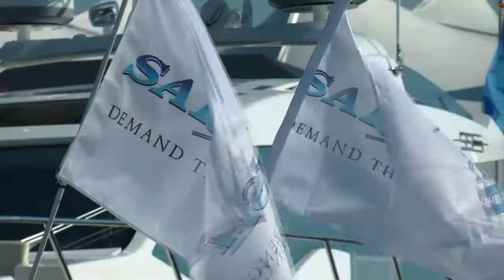Norwalk Boat Show Fun for All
It's that time year, when avid boaters come out to the Norwalk Boat Show.
"You've got sun, you've got water, you've got boats. So, it doesn't get much better than that," said Steven Kase, who traveled from Katonah, NY for the show.
"Just look at it. All the boats, the fishing lines, lures, holes. This is a big kid's dream," said Jonathan Hillstrand from Discovery Channel's Deadliest Catch.
The 38th event showcases boats from more than 200 local businesses. There's a little bit of everything for sale, from yachts to kayaks.
"The boat show is just a great display of all sorts of boats and we like sailing and power but we're now looking for a power boat. So it's the right place to be," said Nancy Roath, a New Canaan resident.
"There's nothing like messing around in boats. There's nothing better than that. It's just the feel of it, the water, it calms me, it excites me, does both. It's like a good cup of coffee," said Kase.
And for those who just want to enjoy the last days of summer, a boat ride is one way to do just that.
"It's a really great experience for the entire family to come out and for the serious boater as well," said Jon Pritko, show manager of the event, sponsored by Progressive Insurance.
"It's a gorgeous day outside and it brings a lot of people together and it certainly brings business to this area," said Roath.
"It ends the summer and begins the fall and it's just a great time to be out here in Connecticut," said Pritko.
The show runs 10 am to 6 pm through this Sunday at Norwalk Cove Marina, 48 Calf Pasture Beach Rd, Norwalk.